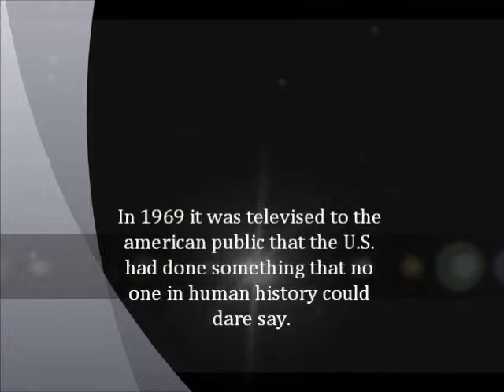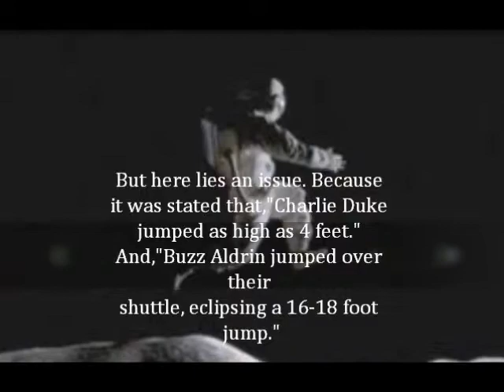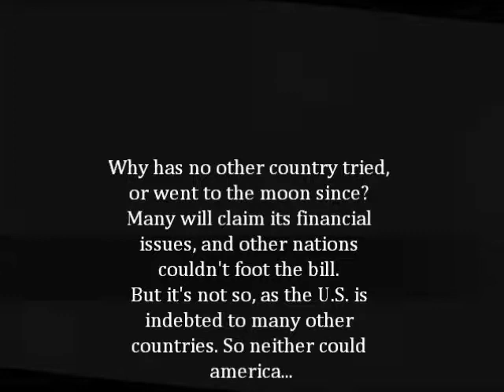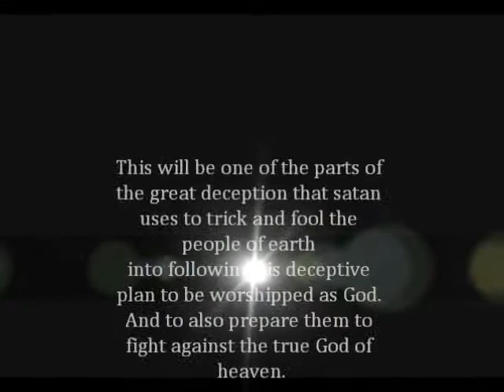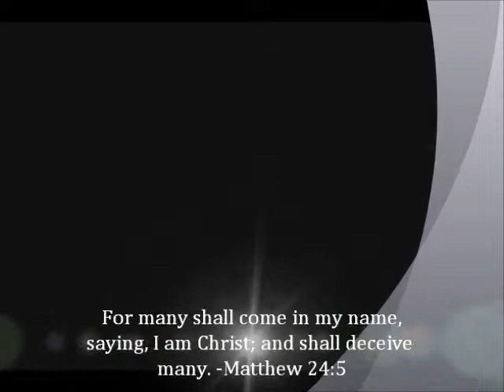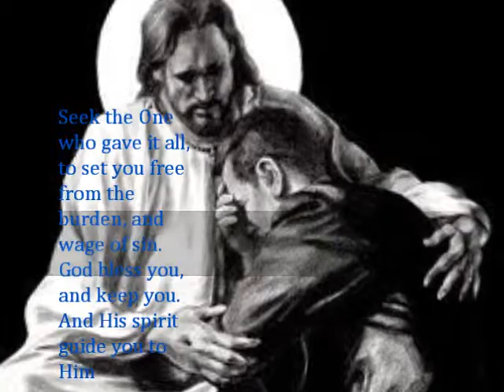Lunar Lies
Cover ups, hoaxes, and lies have been something that have plagued humanity for millenia's. But what are the reasons for them? What are they trying to hide, what are they truly covering up? And who is really the true key players behind the scenes? Are what people call aliens real? Or are they an elaborate hoax to prepare your mind to fight against a heavenly armada that is actually coming to save humanity? While you are taught to believe an invasion is coming from outer space to destroy mankind, could this be because a greater purpose is behind this speculation? Could it be to turn your mind away from the One true being that loves you unconditionally that lives beyond the cosmos? Do not accept the answers the world gives you, seek God and you will find Him, when you search with a true and sincere heart, and mind...seek the cross, where the blood of Christ covers our transgression and iniquity, and presents us before the throne of God without spot or wrinkle. The blood is where the true power lies. Seek God.

For a free document on,"What is the Mark of the Beast according to scripture," or "The Secret Rapture Theory." God Bless.